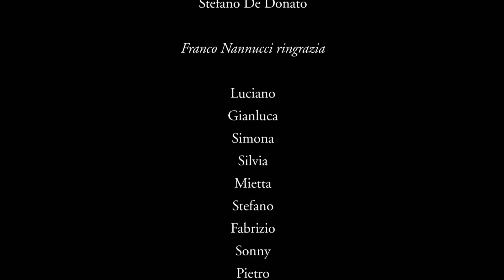The Power Of Love (cover) Various Artist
Music for Love United for the Bergamo Hospital: Dirotta Su Cuba, Mietta, Silvia Mezzanotte, Fabrizio Bosso, Mario Rosini, Sonny King,  Giuseppe Mazzamuto , Pietro Nannucc,  Franco Nannucci,  Francesco Cherubini,  Andrea De Donato, Sebastiano Cherubini, Francesco Cherubini together to raise funds with an unpublished version of "The Power Of Love".